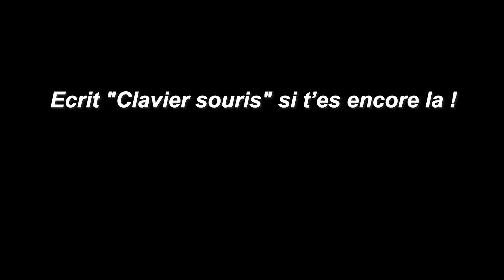Voici de quoi est capable un Ancien joueur PS4 en Arene... 🎮 (Fortnite Highlights Controller)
🛒 Code créateur : m5sht_

🎨 Miniature : m5sht (moi)

• Mes réseaux •

Mon Matériel 👑

Clavier : NPET ⌨️
Souris : Corsaire harpon 🖱
Casque/Micro : hyperX CloudII (100€)

20,000 Abonnés peut être ? 💎